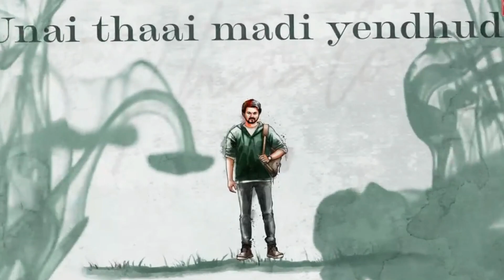Thai ilamal nan ilai to Varisu Amma song | Always Amma songs | Purely dedicated to All Mother's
Purely Dedicated for all Mother's